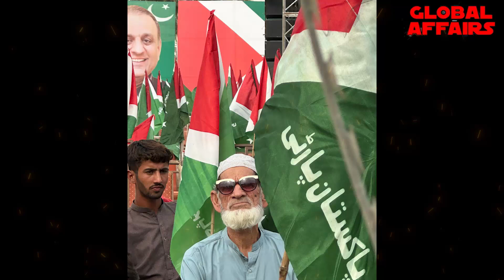Asif Zardari Going To Adiala Jail To Meet With Imran Khan? | PPP and PTI Make Alliance |Nawaz Sharif